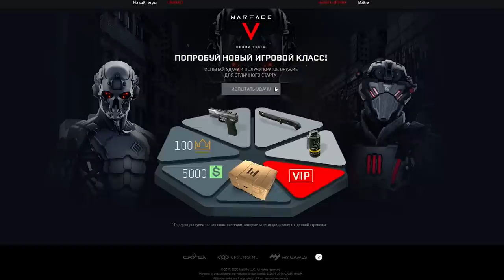ПАРАЗИТЫ в Warface